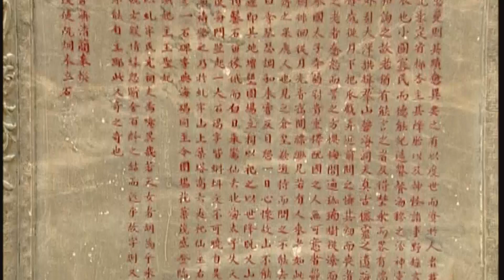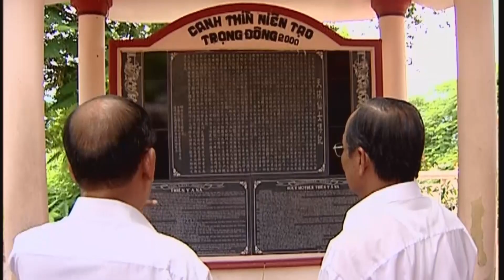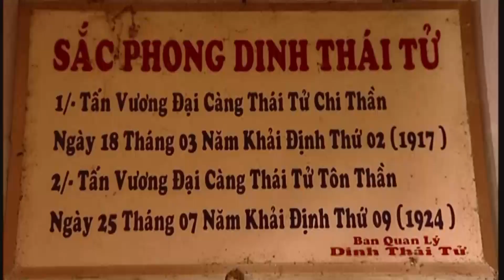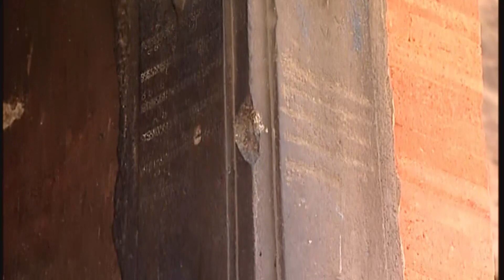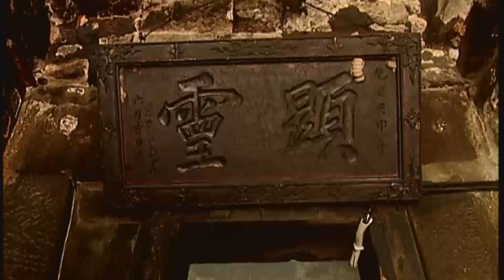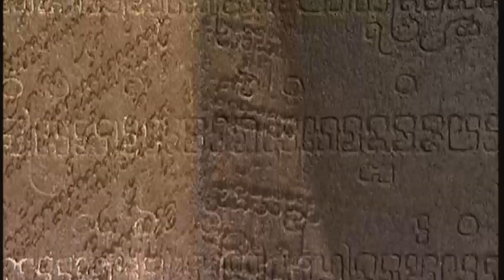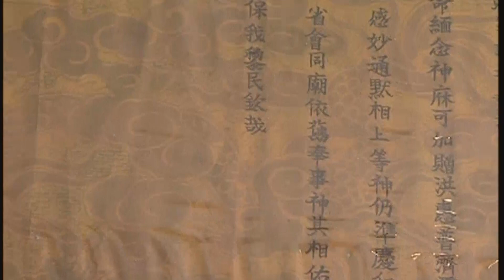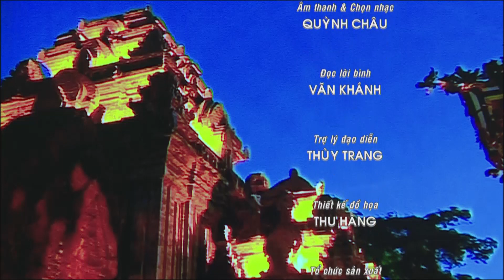Phim tài liệu: Tháp bà Nha Trang - Hãng phim TFS (HD)